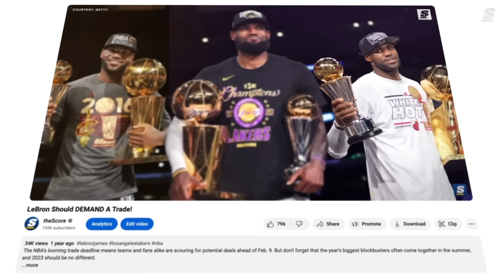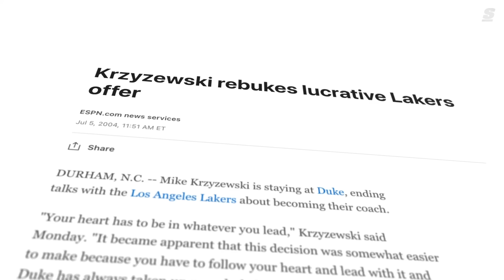The Lakers Made Dan Hurley An Offer He Could Refuse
There are many reasons why NCAA championship coach Dan Hurley opted to remain at UCONN rather than making the jump to the NBA with the Lakers.

But make no mistake, a big reason is that the Lakers job just isn't as good as advertised

Written & Narrated by: Joseph Casciaro (@JosephCasciaro | X)
Produced & Edited by: Adrian Sandrovcan (@ASandrovcan | X)
Thumbnail Design by: Justin Shipley (@shipleysportstudio | Instagram)